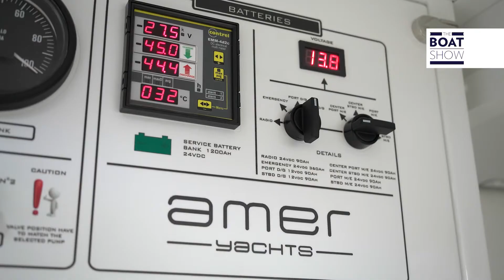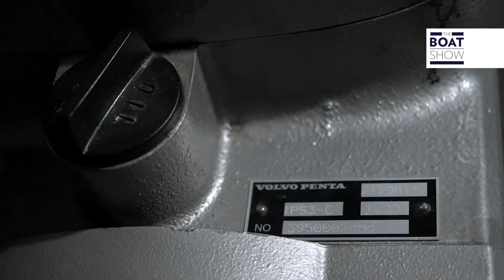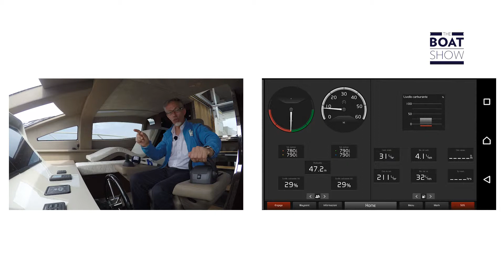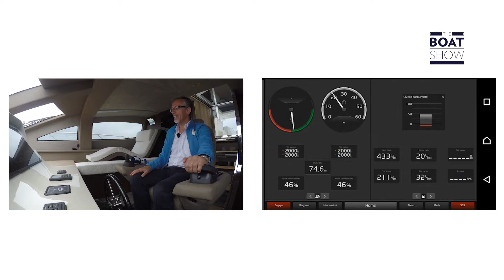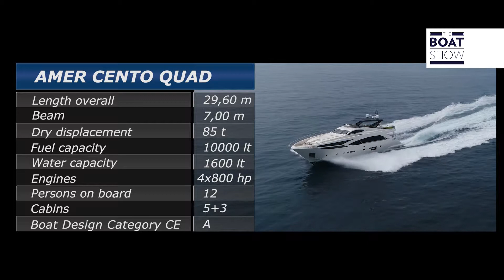Amer 100 Quad - M/Y SEATALY - Sea trial - ARAB LANGUAGE